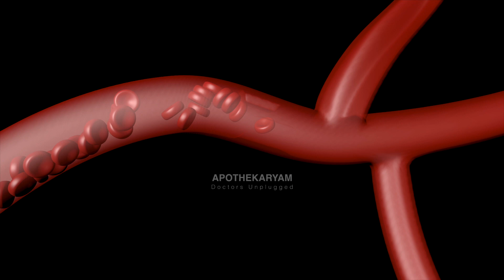കാൽ മുറിച്ചു കളയുന്നത് ഒഴിവാക്കാൻ l How To Avoid Limb Amputation l Dr RC Sreekumar l Apothekaryam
" ഡോക്ടർ പറഞ്ഞു കാൽ മുറിച്ച് കളയണമെന്ന് ". ചിലപ്പോഴെങ്കിലും പറഞ്ഞു കേട്ടിട്ടുണ്ടാകാവുന്ന ഒരു വാചകമാണിത്. ചില അവസരങ്ങളിൽ കൈ /കാൽ വിരലുകൾ അല്ലെങ്കിൽ പത്തി മുറിച്ചുകളേണ്ടുന്ന സാഹചര്യം ഉണ്ടാവാറുണ്ട്. രക്തയോട്ടം പൂർണമായി ഇല്ലാതായി കോശങ്ങൾ നശിച് അണുബാധ മുകളിലേക്ക് പടരും എന്ന അവസ്ഥയിലാണ് ഇത് ആവശ്യമായി വരിക. എന്നാൽ ഇതിന് മറ്റു വഴികൾ ഉണ്ടോ?? മുറിച്ചുമാറ്റൽ ഒഴിവാക്കാൻ എന്താണ് ചെയ്യേണ്ടത്?? വാസ്കുലാർ സർജൻ ഡോക്ടർ ആർ സി ശ്രീകുമാർ സംസാരിക്കുന്നു.

Dr RC Sreekumar , Vascular Surgeon, speaks about how to avoid amputation through APOTHEKARYAM-Doctors Unplugged.

ആരോഗ്യസംബന്ധമായ വിഷയങ്ങളിൽ ശാസ്ത്രീയവും ആധികാരികവുമായ വിവരങ്ങൾ പൊതുജനസമക്ഷം എത്തിക്കുക എന്ന ലക്ഷ്യത്തോടെ ആരംഭിച്ച ഉദ്യമമാണ് അപ്പോത്തിക്കാര്യം.

അപ്പോത്തികാര്യം  പ്രസിദ്ധീകരിക്കുന്ന എല്ലാ വീഡിയോയിലെയും  വിവരങ്ങൾ കൃത്യവും വിജ്ഞാനപ്രദവുമാണെന്ന് ഉറപ്പാക്കാൻ എല്ലാ ശ്രമങ്ങളും ഞങ്ങൾ നടത്തുന്നു. എന്നാൽ ഏതു രോഗാവസ്ഥയിലും , ഉചിതമായ യോഗ്യതയുള്ള ഒരു മെഡിക്കൽ പ്രാക്ടീഷണറുടെ വിദഗ്ധാഭിപ്രായം അനിവാര്യം ആണെന്നത് അപ്പോത്തികാര്യം ഓർമിപ്പിക്കുന്നു.